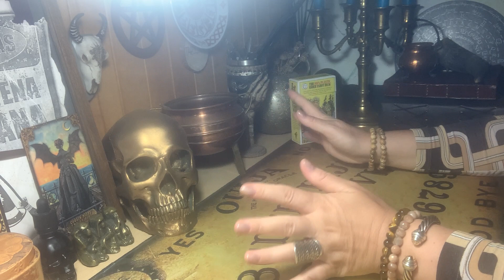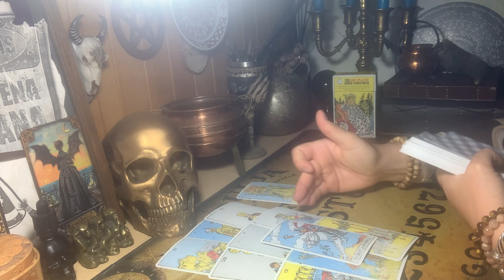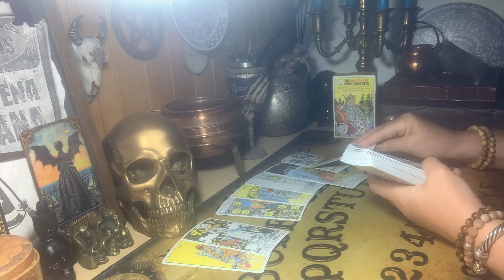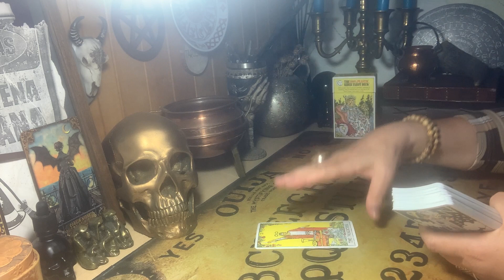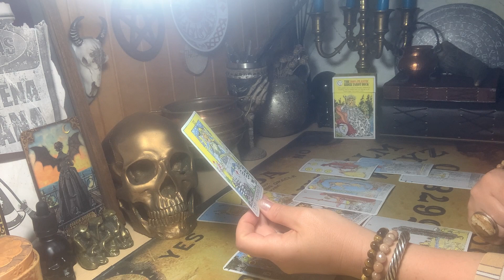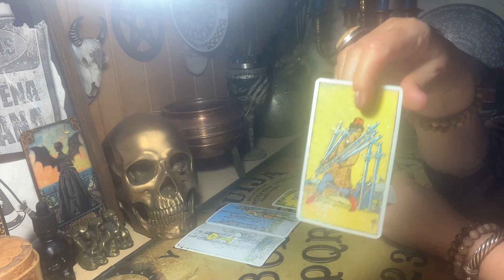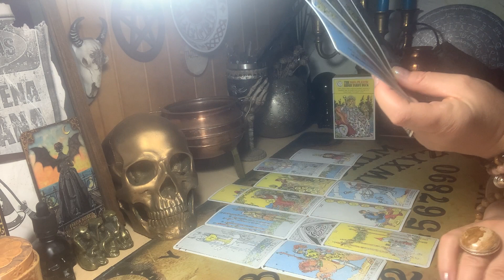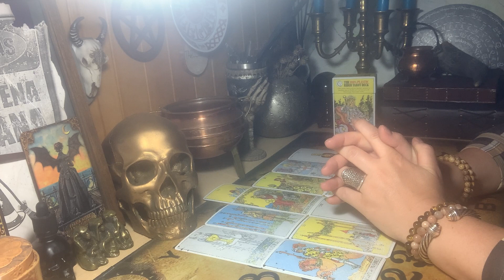Taro G..ui. Ar sutiksiu moterį, ar sukursiu šeimą?